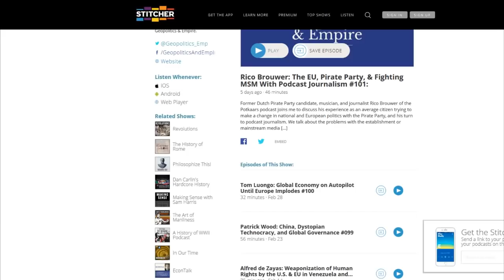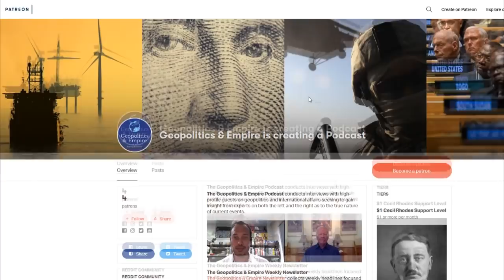Dmitry Orlov: Pandemic, Economic Collapse, & Military Conflict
Dmitry Orlov gives his view on the pandemic and ensuing economic collapse. He looks at the dire situation facing the U.S., its dollar status, and the disintegration of the political system. He talks about his changed view on the climate movement and its liberal dogma. He gives his take on China, Russia, Putin after 2024, and the potential for military conflict. Finally, he provides an outline for what people should be doing to prepare as the crisis gets underway.

Dmitry Orlov is a Russian-American engineer and a writer on subjects related to “potential economic, ecological and political decline and collapse in the United States,” something he has called “permanent crisis”. Orlov believes collapse will be the result of huge military budgets, government deficits, an unresponsive political system and declining oil production.

Orlov was born in Leningrad (now Saint Petersburg) and moved to the United States at the age of 12. He has a BS in Computer Engineering and an MA in Applied Linguistics. He was an eyewitness to the collapse of the Soviet Union over several extended visits to his Russian homeland between the late 1980s and mid-1990s.

In 2005 and 2006 Orlov wrote a number of articles comparing the collapse-preparedness of the U.S. and the Soviet Union published on small Peak Oil related sites. Orlov’s article “Closing the ‘Collapse Gap’: the USSR was better prepared for collapse than the US” was very popular at EnergyBulletin.Net.

Orlov’s book Reinventing Collapse:The Soviet Example and American Prospects, published in 2008, further details his views. Discussing the book in 2009, in a piece in The New Yorker, Ben McGrath wrote that Orlov describes “superpower collapse soup” common to both the U.S. and the Soviet Union: “a severe shortfall in the production of crude oil, a worsening foreign-trade deficit, an oversized military budget, and crippling foreign debt.” Orlov told interviewer McGrath that in recent months financial professionals had begun to make up more of his audience, joining “back-to-the-land types,” “peak oilers,” and those sometimes derisively called “doomers”.

In his review of the book, commentator Thom Hartmann writes that Orlov holds that the Soviet Union hit a “soft crash” because of centralized planning in: housing, agriculture, and transportation left an infrastructure private citizens could co-opt so that no one had to pay rent or go homeless and people showed up for work, even when they were not paid. He writes that Orlov believes the U.S. will have a hard crash, more like Germany’s Weimar Republic of the 1920s.